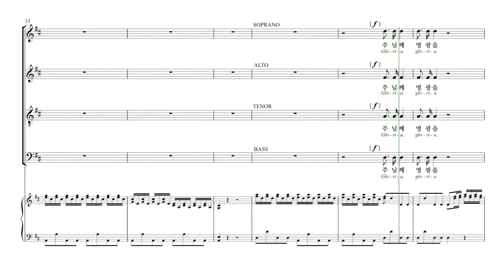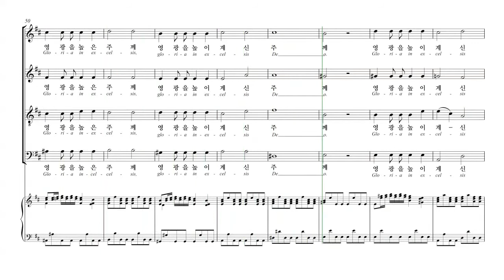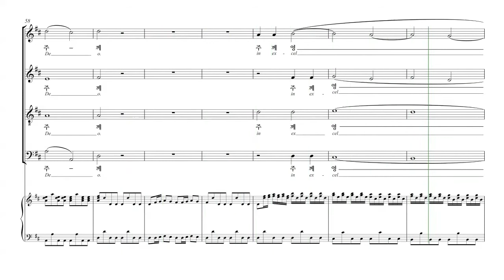[칸투스] Vivaldi 'Gloria' 01.높이 계신 주께 영광(Gloria in excelsis Deo) 파트연습 - A